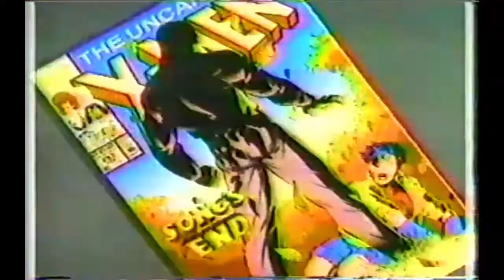Marvel Netflix Catch-Up: Luke Cage & Iron Fist Part 6 (Spoilers)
All material used is for purpose of review & is property of its owners.

The Comic Forums at RedRight88